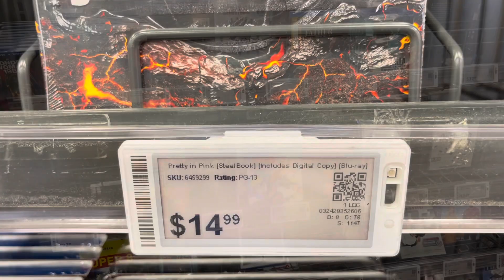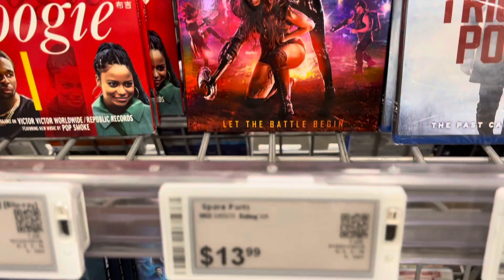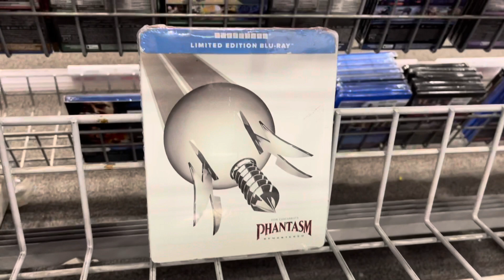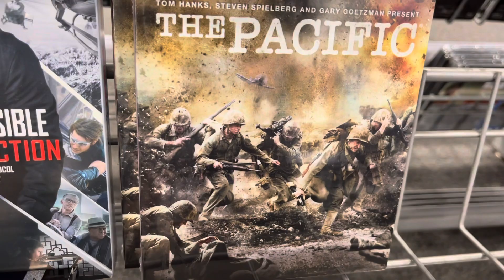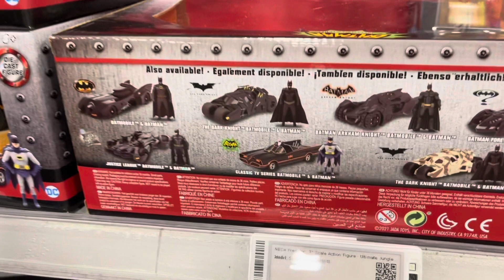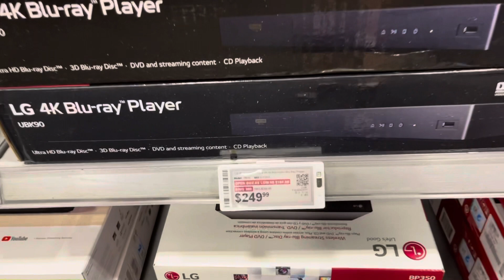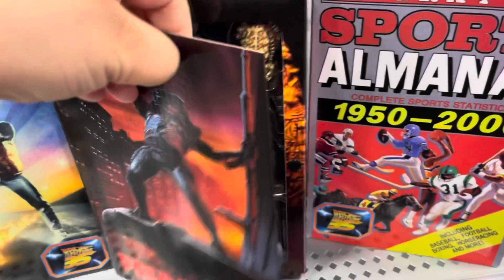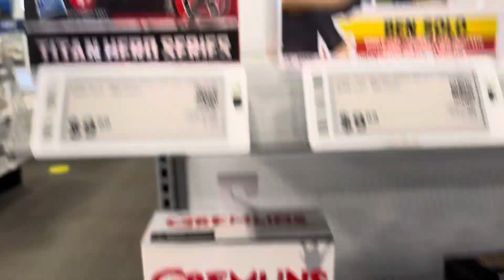Blu-ray 4K Hunting At Best Buy Physical Media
Checking to see if Best Buy has any sales going on since it’s Fourth of July week.